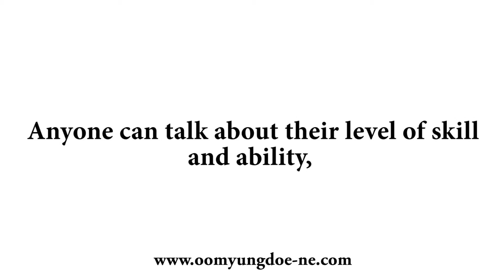Oom Yung Doe - Reading Fall Street Faire 2014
Traditional Martial Arts Tournament Medalists demonstrate some of the 8 Complete Traditional Martial Arts movements taught in Oom Yung Doe Schools at the 2014 Reading Fall Street Faire.